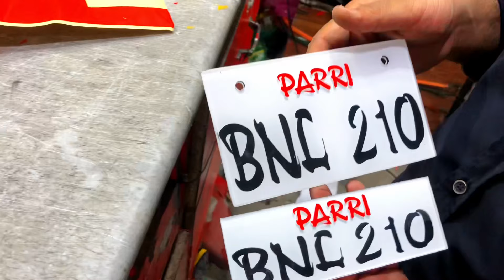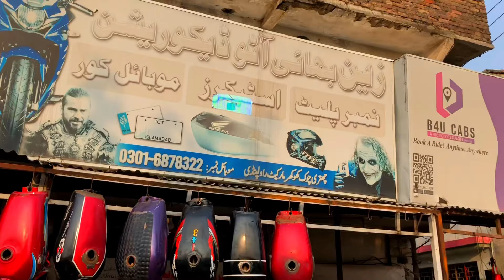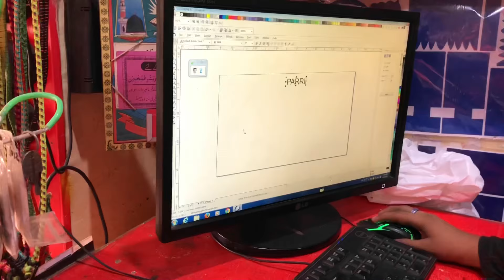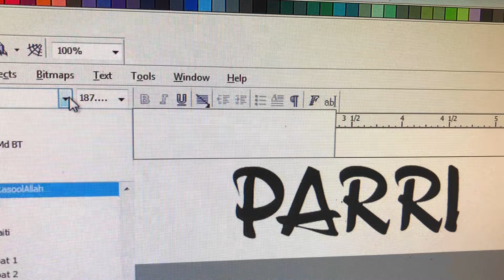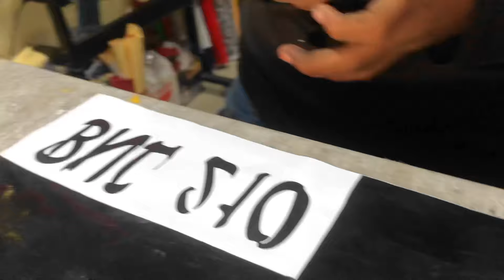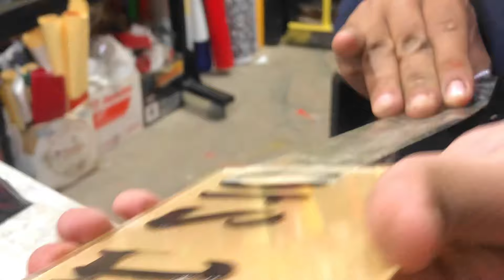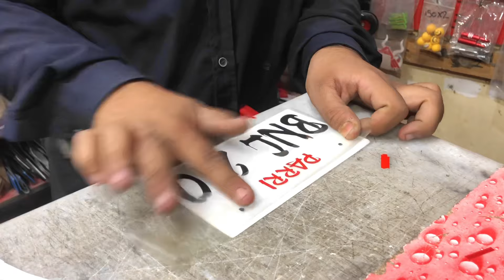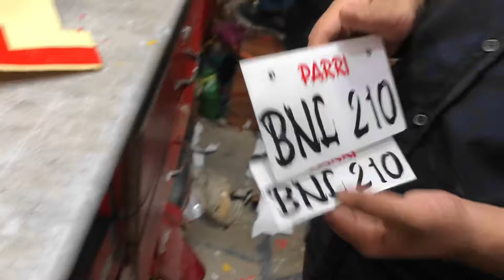New Number Plates installed😍|Back Number Plate Utaar Di💔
insTa py Follow MaaR Lo💕
Baki Big Love All Friends Keep Supporting Me💕